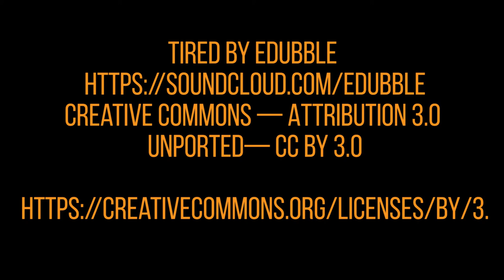Hydrodipping a Rifle and Cerakoting the Gun adding camo Pattern Hydrographics Film Walk Through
Video I had to do at work